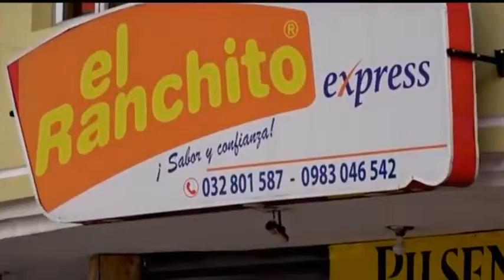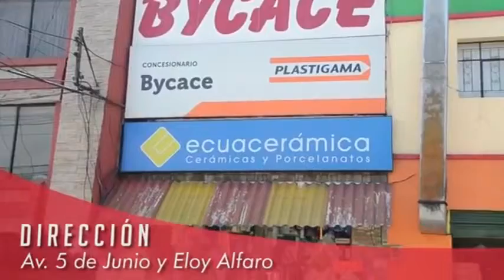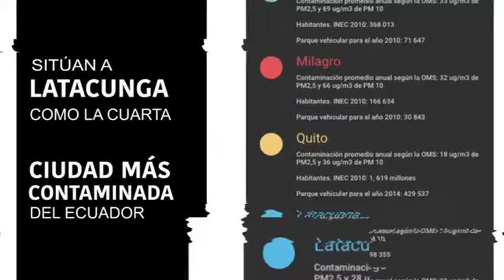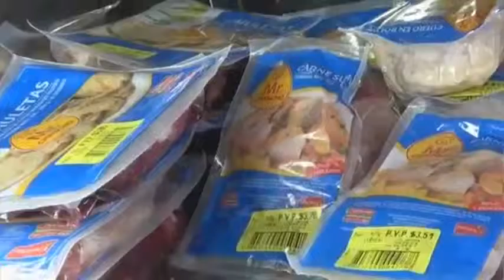CARLOS MUSO COMITÉ DE FIESTAS DE SAN FELIPE